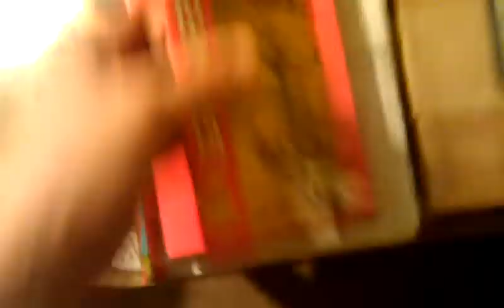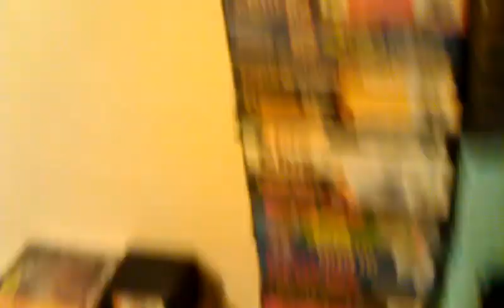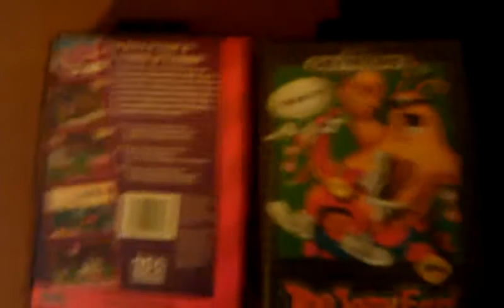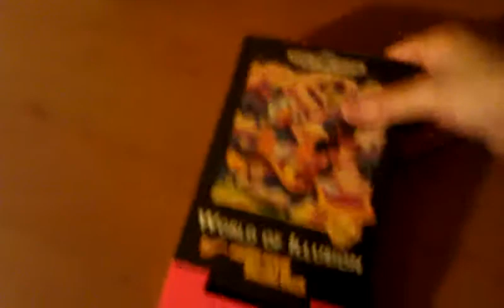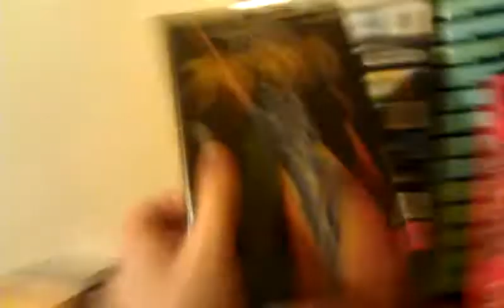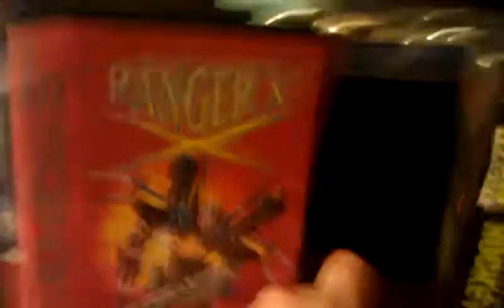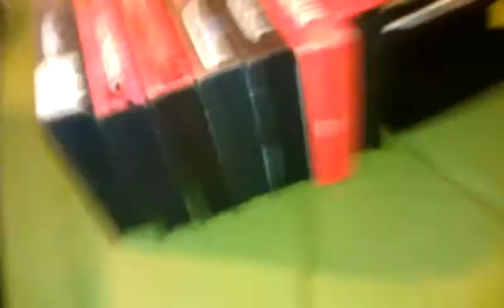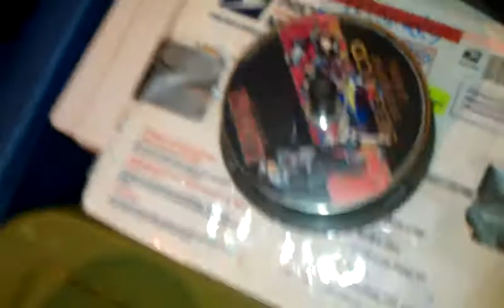loricelf's Sega Genesis Collection.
Thanks for looking! These are my Sega Genesis games. I plan on making some videos up of my casual classic gaming collection. Lets hope my camera work will improve. Kudos if you made it through. Plan on uploading more including my SNES, NES, unlicensed NES, and Sega CD collection.